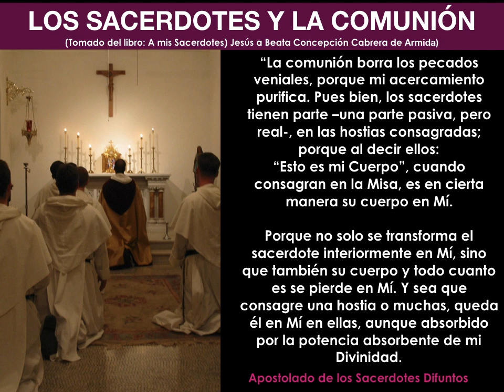7- VII. LOS SACERDOTES Y LA COMUNIÓN/ BEATA CONCHITA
VII  LOS SACERDOTES Y LA COMUNIÓN

“La comunión borra los pecados veniales, porque mi acercamiento purifica. Pues bien, los sacerdotes tienen parte –una parte pasiva, pero real-, en las hostias consagradas; porque al decir ellos: “Esto es mi Cuerpo”, cuando consagran en la Misa, es en cierta manera su cuerpo en Mí. Porque no solo se transforma el sacerdote interiormente en Mí, sino que también su cuerpo y todo cuanto es se pierde en Mí. Y sea que consagre una hostia o muchas, queda él en Mí en ellas, aunque absorbido por la potencia absorbente de mi Divinidad.

¡Oh y qué grande y qué sublime participación tiene el sacerdote, digno o indigno, en su ser de sacerdote en esta altísima dignidad que Yo le di!

Pues bien: si el sacerdote es impuro, es indigno, está manchado, ¿cómo va a borrar los pecados en las almas, convertido en Mí? Este punto es tan sutil que se pierde para los ojos humanos; pero para los míos tiene resonancia, tiene eco en Mí y constituye una falta de delicadeza punible que hiere las fibras de mi Corazón.

Esta dignidad del sacerdote es tan extensa que el entendimiento humano no alcanza a abarcarla, sobre todo, cuando administra con potestad divina los sacramentos de mi Iglesia, en los que siempre me representa. Ningún sacramento, sin embargo, ningún acto tan transcendental ni mayor que el que ejerce en la Misa; porque de él se derivan incalculables efectos para el cielo, para la tierra, para el purgatorio, para miles de almas. ¡Ya se ve si deberán los sacerdotes ser dignos, ser puros, ser santos, ser Jesús!"

Jesús a la Beata Concepción Cabrera de Armida. Tomado del libro: A mis Sacerdotes.